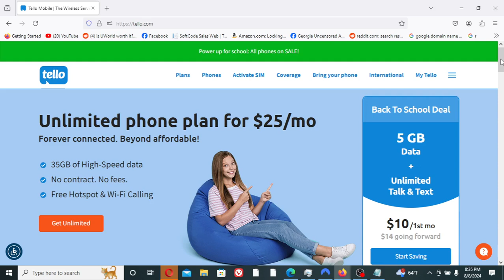My Tello Review and a Discount Code.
My Tello Review and a Discount Code.  Tello Mobile Works Great in my area.  Give it a try.  Use a  Discount Code Below.

Tello Discount Code P3ZD23JZ
Tello Coupon Deal P3ZD23JZ